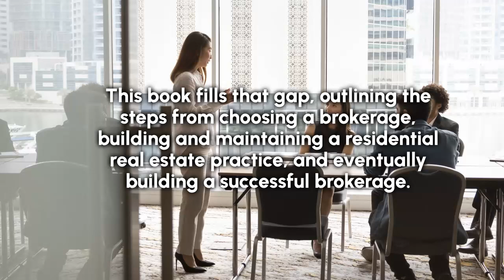Systematic Approach by H. Craig Plantz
Systematic Approach: A Step-by-Step Guide to a Profitable Real Estate Practice from License to Brokerage by H. Craig Plantz